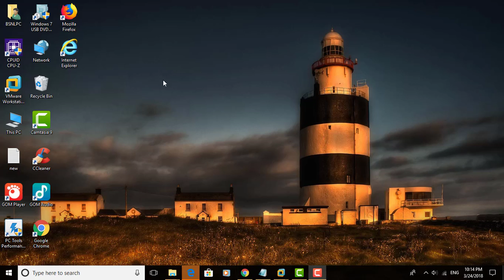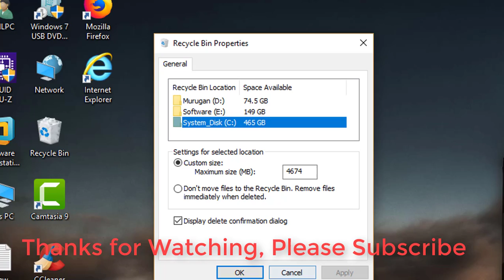How to Set Recycle Bin to Permanently Delete Files Immediately in Windows 10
This Tutorial helps to How to Set Recycle Bin to Permanently Delete Files Immediately in Windows 10